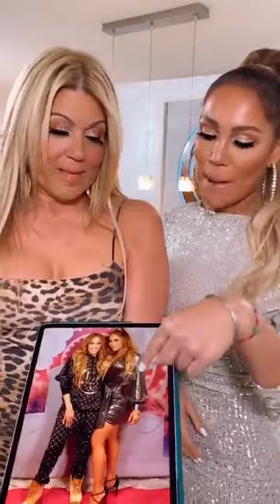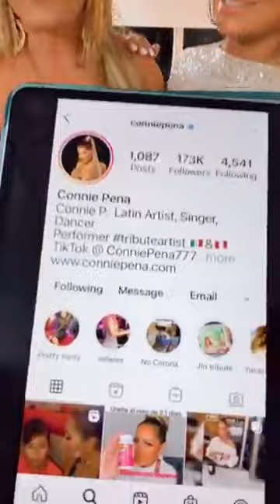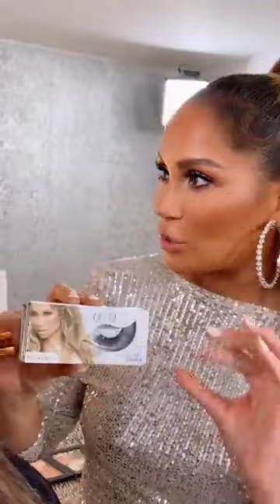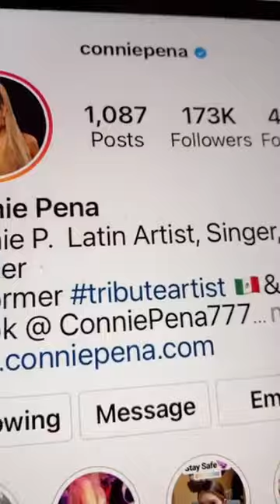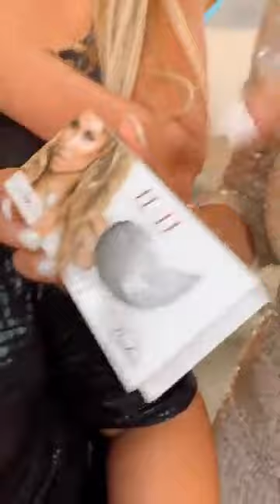LA DOBLE DE JENNIFER LOPEZ EN MI CASA😱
Hoy estoy con Connie Peña enseñándote cómo maquillarte y peinarte al estilo de JLO. Ve y sigue a @conniepena para que aprendas sus maravillosos tips de belleza.
Te mando un abrazo💗
María Marín